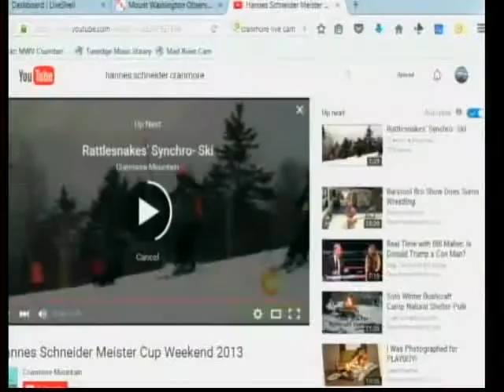20th Annual Hannes Schneider Meister Cup Race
Megan Penny gives us an update on spring events, including this years Hannes Schneider Cup. Monies raised go to the New England Ski Museum.  Everyone dresses for the era, Olympic racer Leanne Smith in town for the festivities,  food, fun.  Watch to the end of the video for film on years' past Meister Cup Racers, vintage ski attire, activities.